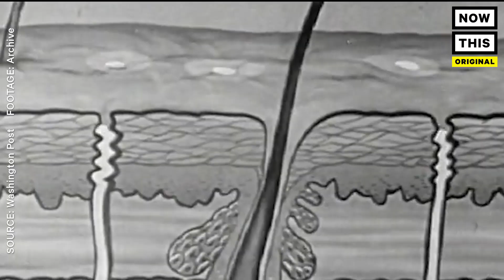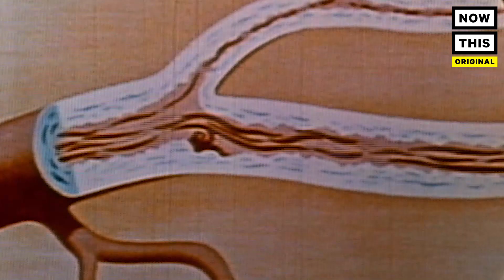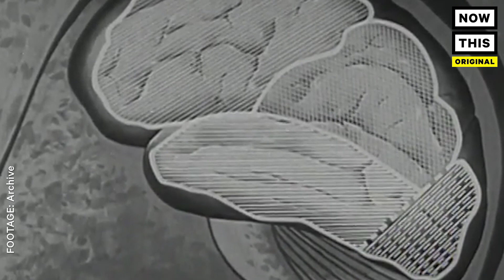Why Am I Always Cold? Extreme Athletes & the Science of Body Temperature | FAQ's | NowThis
Here’s why you’re always cold, according to science. To find out more about the Wim Hof method